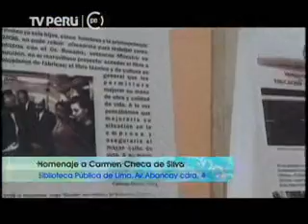Exposición‬ "Carmen Checa de Silva, Precursora del Sistema Nacional de Bibliotecas"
La Biblioteca Nacional del Perú ofreció un homenaje, a través de una exposición de arte, a la memoria de Carmen Checa de Silva, notable bibliotecóloga que trabajó por la promoción y expansión de las bibliotecas públicas del Perú.